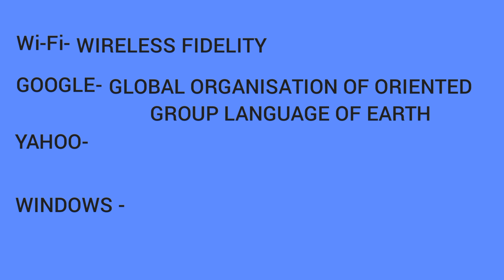Wi-Fi GOOGLE YAHOO WINDOWS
Full forms Wi-Fi   GOOGLE   YAHOO   WINDOWS